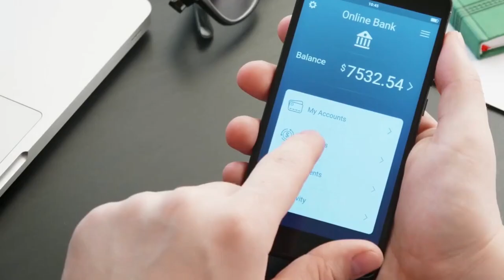How George Amassed 100 Properties Debt Free Through Tax Lien Investing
If you heard that there was a way to buy real estate without debt, for the cost of $500 (in some areas), would you believe it?

If you heard that this debt-free real estate investment strategy is published daily in the newspaper and records at the courthouse, but the majority of people aren’t paying attention, would you believe it?

George Howard would offer himself as proof. After hitting rock bottom, he found a way to make money after purchasing a lien for $500, he made a good profit on that purchase and kept growing to 100 properties and a new perspective on how to make huge profits in real estate without debt, real estate license, or thousands in the bank.
📗 Purchase Our Book - Money Talks: The Ultimate Couples Guide to Communicating about Money
🎙️  Speaking/Booking: Want to bring Talaat & Tai out to speak at your church or your next event?